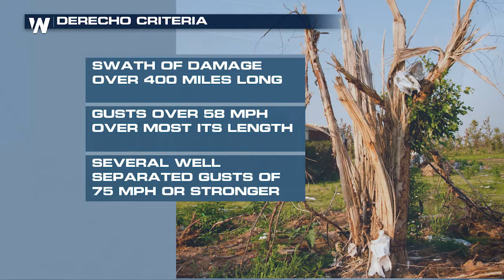NWS Sioux Falls Confirms a Derecho in South Dakota 7/5/2022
(07/06/2022) – WeatherNation Meteorologist Steve Glazier talks to the National Weather Service office in Sioux Falls South Dakota. They confirmed a Derecho moved through the state on Tuesday afternoon